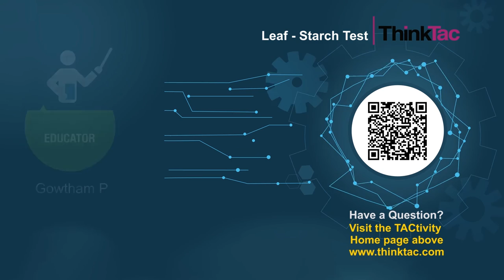Leaf - Starch Test | ThinkTac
You want to get the observation sheet for the video you watched - join Myunlab to get more resources Leaf - Starch Test | ThinkTac

Starch is manufactured in the green leaves of plants from excess glucose produced during photosynthesis and serves the plant as a reserve food supply.

In this TACtivity, you will decolourise the leaf by boiling it in propanol and stain it with Iodine to know the presence of starch.